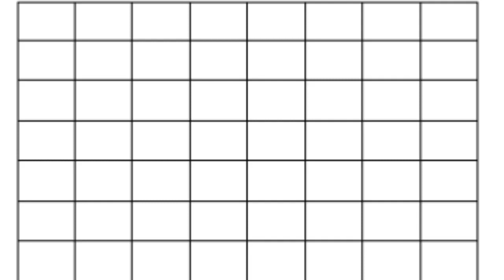aretes de canutillos y mostacillas otoño invierno 2019 2020